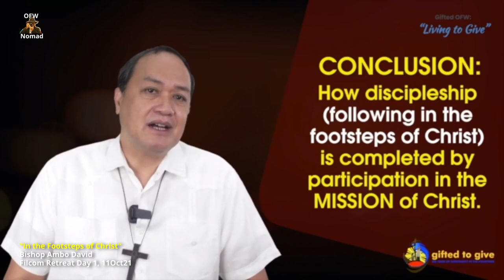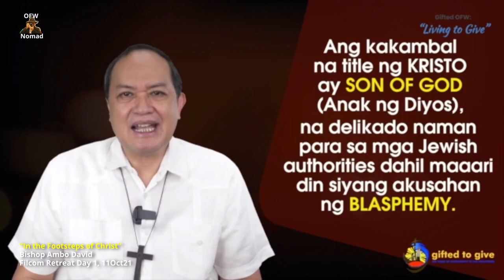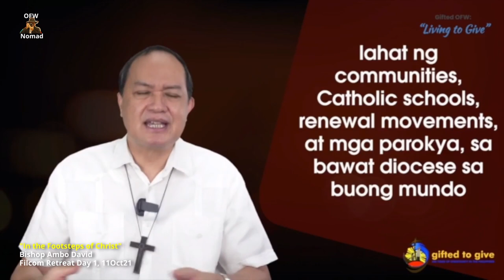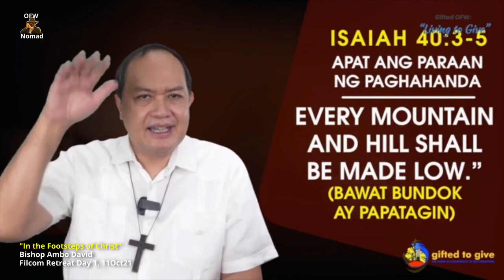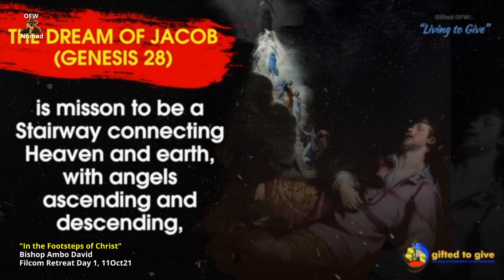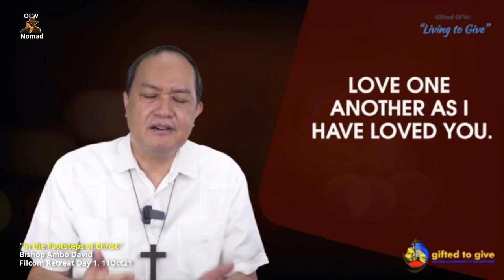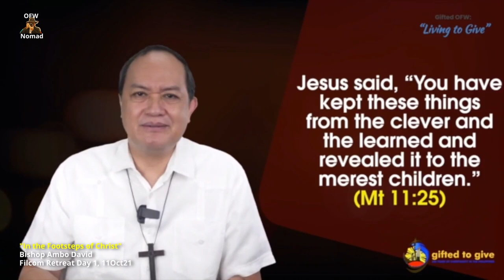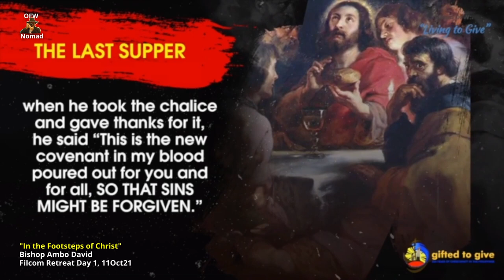IN THE FOOTSEPS OF CHRIST | Bishop Ambo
In this video, Filcom Retreat Day 1, Bishop Pablo David talks about the meaning of Jesus and the Christ. He focused on the topic, "In the Footsteps of Christ". Date, Oct 11, 2021, by SMCFilipino, St. Mary's Church, Dubai.

Credits to RDIM and Filcom of St. Mary's Church, Dubai.

St. Mary's Church